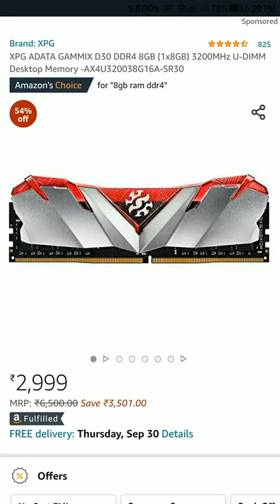3200mhz Ram For Pc And Computer In Cheap Price On amazon